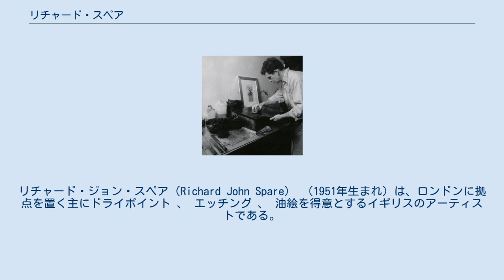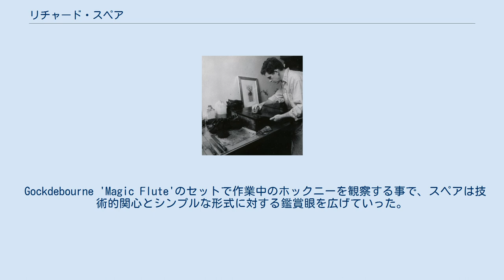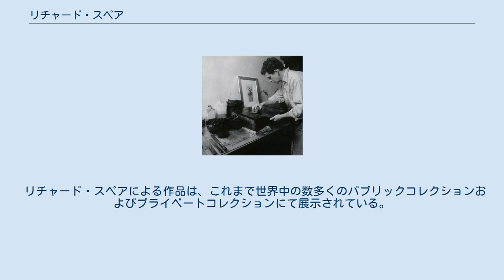リチャード・スペア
リチャード・ジョン・スペア（Richard John Spare） （1951年生まれ）は、ロンドンに拠点を置く主にドライポイント 、 エッチング 、 油絵を得意とするイギリスのアーティストである。
 1971年から1974年にかけてメイドストーンカレッジオブアート（現在はUCA芸術大学 ）に入学し、フレッド・カミングのもとで絵画を学んだ。
芸術大学を卒業後1974年から1977年にかけて、ロンドンのパトニーにあるトーマス・ロス＆サンで技術的スキルを磨いた。
そこでテート・ギャラリーを通して販売されたジョージ・スタッブスによる版画の印刷と、ロイヤルアカデミーオブアーツ2周年展で展示された優れたターナーアクアチントプレートのリニューアルに携わった。
 また、ホガース 、 クルックシャンク 、 ローランドソン 、 ギルレイ 、 ランドシーア 、 マーティンによるメゾチントなど数多くの大御所によるオリジナル版もプリントした。
 版画家を最も得意とするスペアは、 デビッド・ホックニー 、 ロバート・ライマン 、 フランチェスコ・クレメンテ 、 ドナルド・スルタン 、 ジム・ダイン 、 キース・ヘリングを含む多くの現代アーティストの作品を編集している。
 1977年にアシスタントのデビッド・ホックニーと協力してエッチングスタジオを立ち上げ、ホックニーの「ブルーギター」フォリオから5つのエディションをプリントした。
 Gockdebourne 'Magic Flute'のセットで作業中のホックニーを観察する事で、スペアは技術的関心とシンプルな形式に対する鑑賞眼を広げていった。
 1979年、スペアはウィリアム・ダニエルによる 「 A Voyage Round Great Britain」、 イギリスの地形図を表した版画に参加した。
 その後、セリ・リチャーズの死後に出版された作品に1979年から81年にかけて参加し、1981年テートギャラリーで自身の作品の展示と併せて販売された。
 80年代前半、20世紀最大の修復版画プロジェクトであるバンクス・フロリレギウム （Egerton-Williams Studio）の版画に携わった。
 シドニー・パーキンソンの水彩画による743個にも及ぶ植物の彫刻プレートは、 ジェームズ・クックのオーストラリアへの初航海の間に作成され、大英博物館に200年間保管され、酸を含む紙に包まれていたため、腐食していた。
 綿密な修復と難易度の高いアラプゥペェ印刷は、博物館の植物編集者が出版前に植物の正確性をチェックして完了した。
 1988年、ニューヨークでジャスパー・ジョンズと協力し、複雑なカーボランダムプリントの校正と編集を行った。
 1989年、キース・ハリングとウィリアム・S・バロウズのプロジェクト「ザ・バレー」がスペアによってロンドンで印刷され、1990年に公開された。
 1980年代後半以降、スペアは自然と自身の旅からインスピレーションを得て作品を製作している。
現在まで、400以上の作品を公開しており、特徴的な手刷りと水彩のオリジナルドライポイントは、控えめでユニークな世界観である「存在の喜び」で賞賛されている。
 スペアの作品において色は重要な要素であり、各色が「ドライポイントラインのベルベットブラックで反響する」ように選択されている。
 チャールトンにある自身のウェリントン・スタジオ・ガーデンは、豊かなインスピレーションを得るための場所としてデザインされ、野生生物へのフォーカスは自身の多くの作品における主題となった。
ウェリントン・スタジオは、5つの修復されたアンティークエッチングプレスを備え、ビクトリア朝のコーチハウスを改造した版画芸術への「オマージュ」となっている。
 ロイヤルアカデミーサマーエキシビションに頻繁に出展しており、2019アカデミーサマーショーが行われた時点で27年間から40の個別の作品を展示している。
 自身の作品が最初に受け入れられたのは1973年の事であった。
 また、モール・ギャラリー のディサーニング・アイ展示会にも招待され 、国際的にも個展で作品を定期的に展示しており、これらには東京、福岡、大阪、横浜、広島、松山、仙台、札幌、神戸、京都、名古屋、鹿児島、川越、奈良を含む全国都市で毎年開催される展示会が含まれる。
 近年では、オーストラリアのビクトリア州、バララットおよびデイルスフォードで個展を開催した。
 2012年メ...